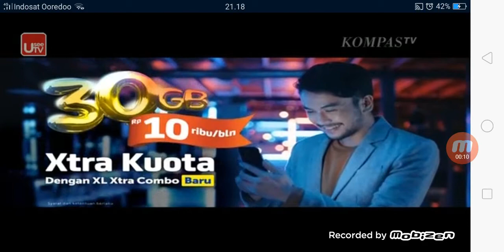Iklan XL - Motor (2018) @ KompasTV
Iklan ini saat pemutaran tayangan Gelar Perkara